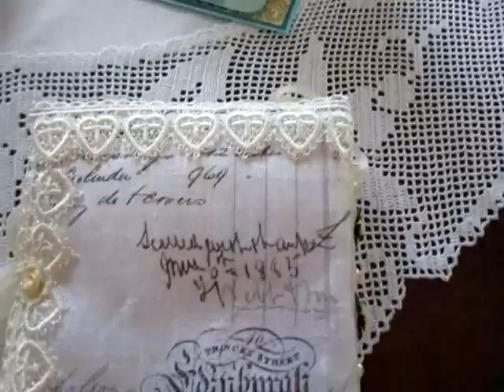Project Share: Fabric Stickpin Book, Easel Card, Purse Bag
I made this projects for a specially woman here on YT. She is a great crafter with fantastic ideas, she made beautiful tutorials, videos and I was soo inspired from her works. This is a little thank you gift, a surprise gift.
I hope she like it.

Here are two  links to made a Stickpin Book